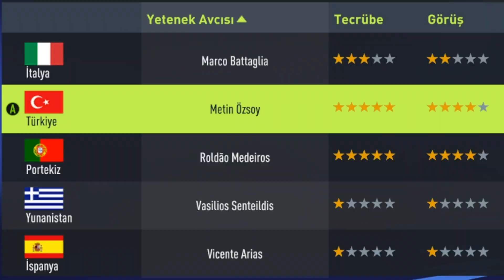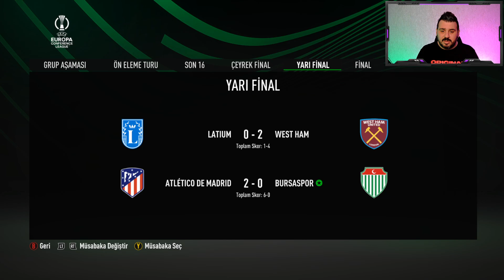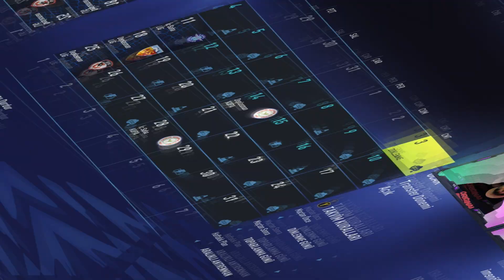BURSASPOR ALTYAPI REBUILD // FIFA 22 KARİYER MODU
FIFA 22 KARİYER MODU REBUILD SERİMİZDE BUGÜN TFF 2. LİGE DÜŞEN BURSASPOR'U KONUK EDİYORUZ. SADECE ALTYAPI OYUNCULARI BAKALIM ŞAMPİYONLAR LİGİNİ ALABİLECEK Mİ? HANGİ ÜLKELERE SCOUT EKİBİ GÖNDERDİK. HEPİNİZE ŞİMDİDEN İYİ SEYİRLER...

Selamlar herkese, ben Taner. Antalya'lıyım ve Moskova'da yaşıyorum.
Fifa kariyer modu ve Fifa rebuild videoları çekiyorum.
Neden mi Bay Şişman? Tombiş doğdum tombiş büyüdüm, Kanalın isminin benimle özdeşleşmiş olması iyi değil mi ama )))
Evet farklı oyunlar oynuyorum, ama Fifa bir başka benim için..
Çünkü futbolu çok seviyorum. İzlemeyi de oynamayı da severim..
O yüzden kanalımda onlara yer vermekten mutluluk duyuyorum..
Siz de benim gibi fifa'ya gönül verenlerden seniz, kanalıma hoşgeldiniz!